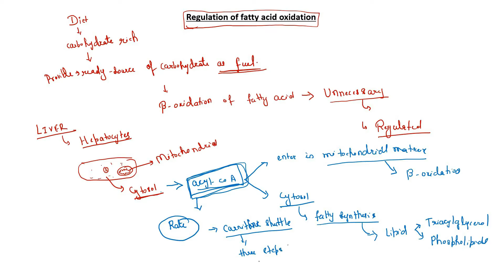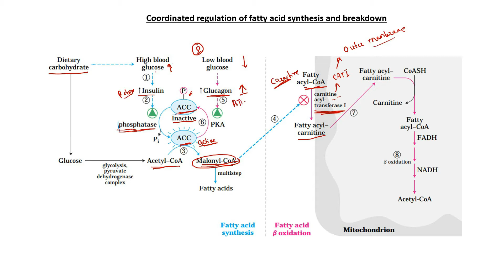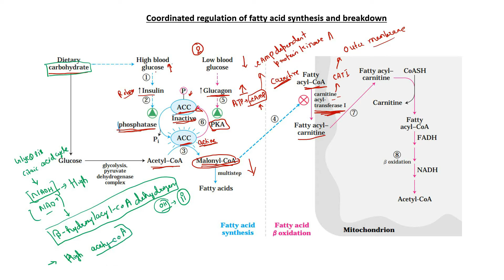Regulation of fatty acid oxidation|| Joint CSIR UGC NET JRF|| Dr. Manisha Sinha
This Video lecture explains regulation of fatty acid oxidation.

Hey guys, I am super excited to share with you the whole syllabus of CSIR/UGC-NET in a way not imagine before. CSIR has been testing the candidate’s scientific approach through their questions based upon. In the light of this dynamic change in the pattern of CSIR, this session would be immensely useful in improving the score in the CSIR/UGC-NET Examination. Sit tight and enjoy the lecture. DO NOT GIVE UP. Much love to you all and good luck.